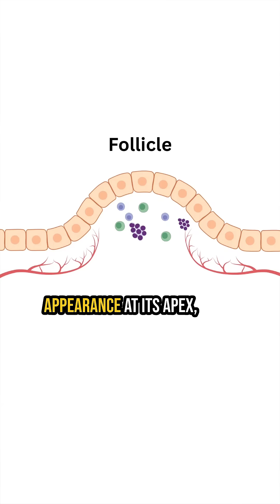Conjunctivitis: Papillae Vs Follicles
Learn the difference between papillae and follicles in conjunctivitis in this informative video. In cases of red eyes or pink eyes it is important to examine for papillary conjunctivitis vs follicular conjunctivitis as this can help drive the diagnosis and treatment.

Papillary conjunctivitis appears as red, raised, velvety bumps on the inner eyelid, often caused by contact lens irritation, allergic reactions, or chronic inflammation. In contrast, follicular conjunctivitis shows small, round, dome-shaped bumps, typically on the lower eyelid, and is commonly linked to viral infections or adult inclusion conjunctivitis. Both indicate inflammation but differ in underlying causes and appearance under the eyelid.

This was a requested video - if you have any questions about the eyes please let me know!